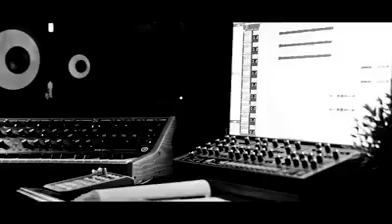Cairokee Band - أيامي مع كايروكي (by Walaa Kamal)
A book about @Cairokeeofficial
Ayami Maa Cairokee - by Walaa Kamal, 2019
حكاية جيل أراد أن يغير العالم
Cairokee oldies channel
Its purpose is not to profit, but to collect rare songs in one place